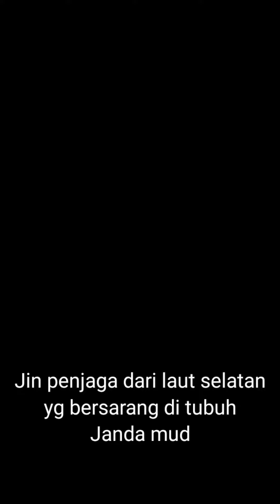Jin Penjaga Dari Laut Selatan Masuk Islam